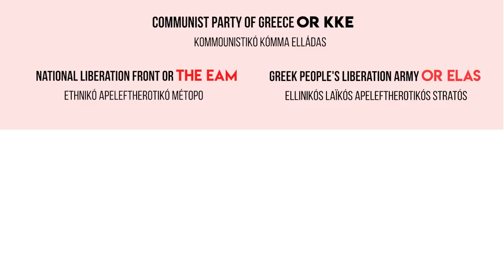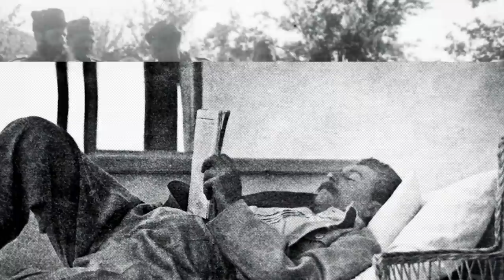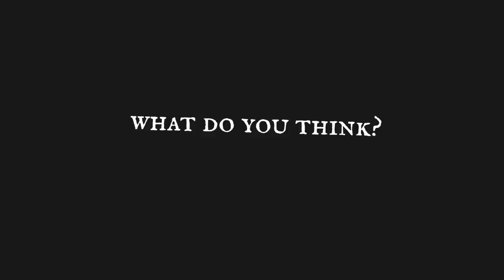Why the Fighting Didn’t Stop for Greece After WW2 - The Dark Reality of a Deeply Divided Nation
In this video, we provide you with an overview of the Greek Civil War, as well as an intimate insight into the Macedonian side of the conflict you definitely haven't heard before.

🎬Video Credits:
Narrator - Cam
Editors - Giorgi, Shantanu koli
Writer - Nick Petrou
Researcher - Daniel

Chapters

0:00 Introduction
0:46 Invasion of Greece
1:46 Resistance
3:11 Civil War
6:12 Deadliest stage of the war
7:37 Story of a refugee
9:38 End of the war
10:44 Conclusion